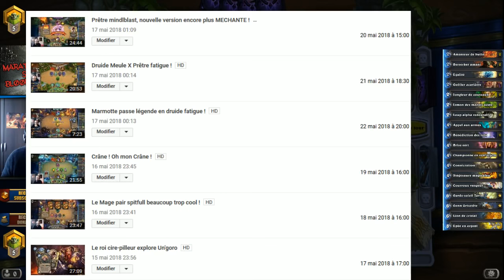La Marche Impériale - Saison 1 Episode 12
Doublez vos points chez play-in avec le code : Bestmarmotte2024
12eme Episode de la saison 1 de Jean Gratuit, un homme qui crée un compte free to play sur Hearthstone et qui essaye de passer légende